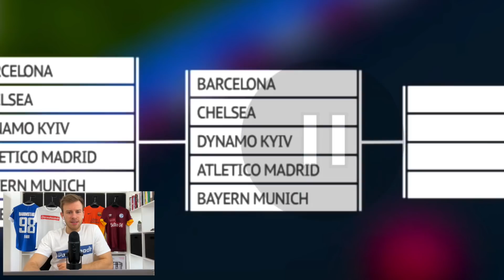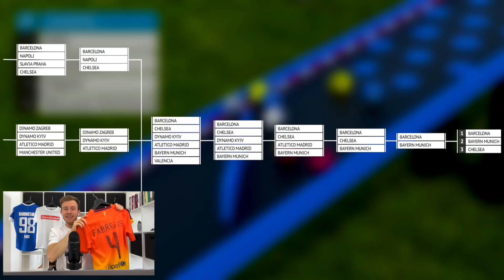Fußball-Clubs MARBLE RACE ! 😂 (extrem spannend! - Teil 2)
➞ Hol dir mit dem Code "FA_SC5" jetzt 5 € Rabatt auf deine erste Bestellung bei meinem Partner HOLY (stabiler Gaming Booster!)

- Fabi